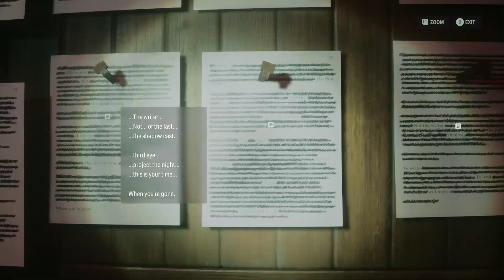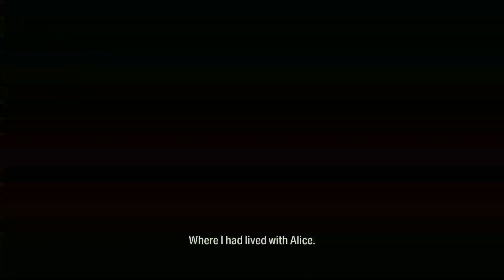INITIATION 2: CASEY // Alan Wake 2 [13] Let's Play Walkthrough - Part 13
INITIATION 2: CASEY // Alan Wake 2 Let's Play walkthrough playthrough gameplay horror scary

Let's Play ♦ Alan Wake II // Initiation 3 - Casey with YourGibs Walkthrough commentary game play horror jump scare

STORY: Saga Anderson arrives to investigate ritualistic murders in a small town. Alan Wake pens a dark story to shape the reality around him. These two heroes are somehow connected. Can they become the heroes they need to be?